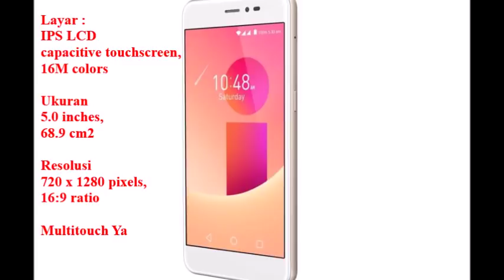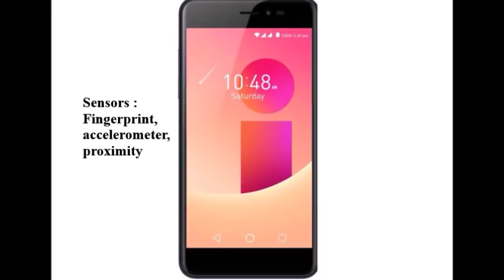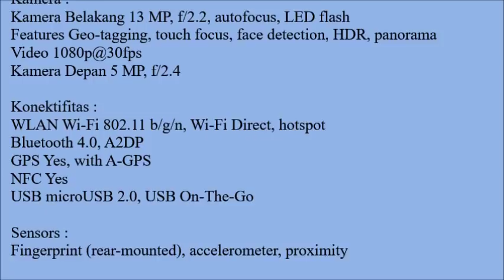Hp Terbaru Desember 2017 Panasonic Eluga I9 Harga dan Spesifikasi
Harga dan Spesifikasi Panasonic Eluga I9

Status :
Rilis Desember (For India)

SIM :
Hybrid Dual SIM (Micro-SIM/Nano-SIM, dual stand-by)

Body :
Build Aluminum body

Layar :
Resolusi 720 x 1280 pixels, 16:9 ratio (~294 ppi density)
Multitouch Ya

Memori :
Eksternal up to 128 GB (uses SIM 2 slot)

Kamera :
Kamera Belakang 13 MP, f/2.2, autofocus, LED flash
Features Geo-tagging, touch focus, face detection, HDR, panorama
Video 1080p@30fps

Sensors :
Fingerprint (rear-mounted), accelerometer, proximity

Baterai :
Non-removable

Warna :
Space grey, Champagne Gold, Blue